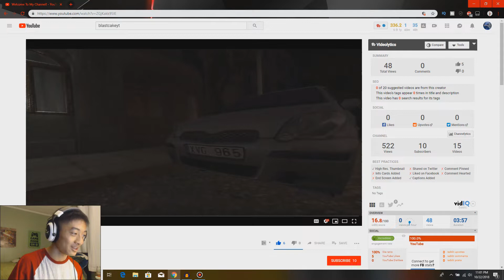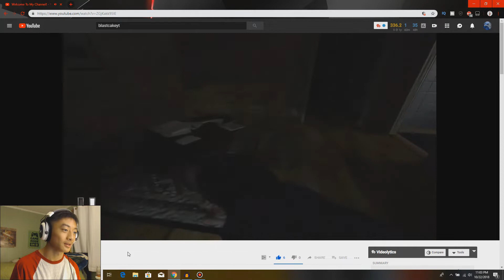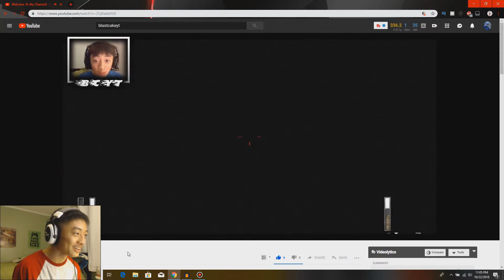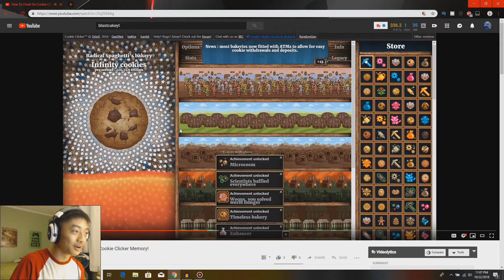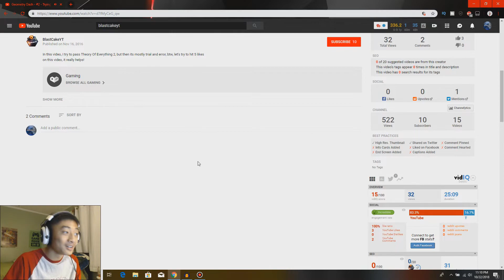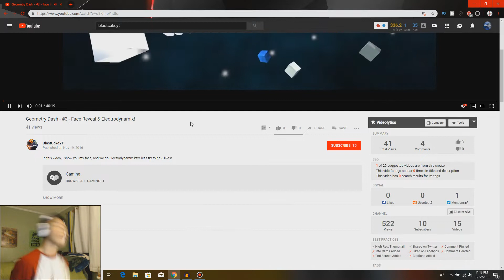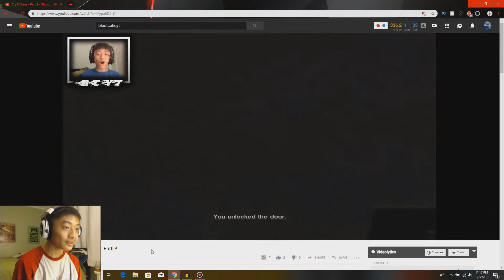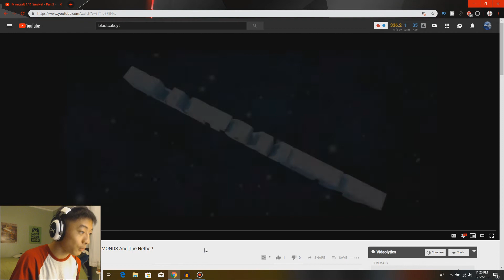REACTING TO MY 3RD OLDEST CHANNEL! | 80 Subscribers!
What's going on everybody, HyprDev here, and welcome to another vlog! So here's a video about me reacting to my 3rd ever channel on YouTube!